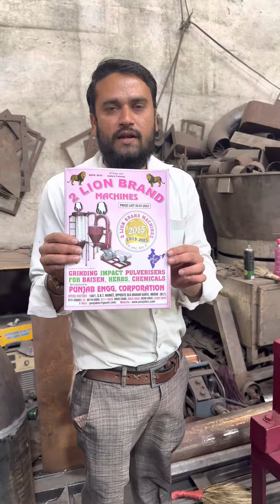Heavy duty Rulaa machine 📲☎️📞